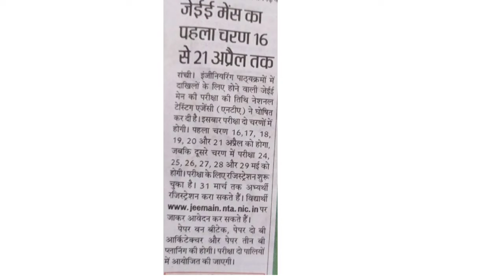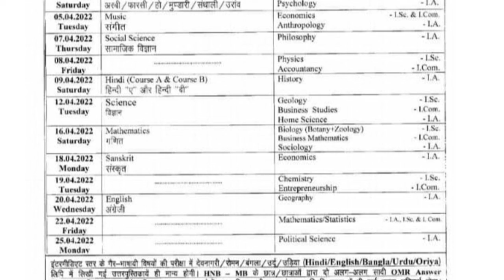Jac Board class 12th, JEE MAINS 2022 Form भरने से पहले यह बात जान लो।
Jac Board Matric exam 2022 News
JAC Board Matric Inter exam today news